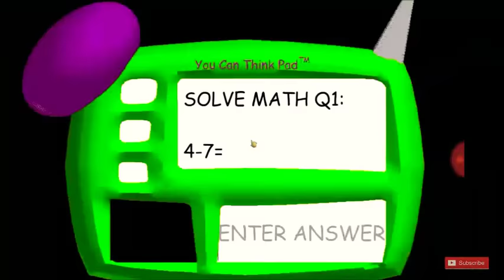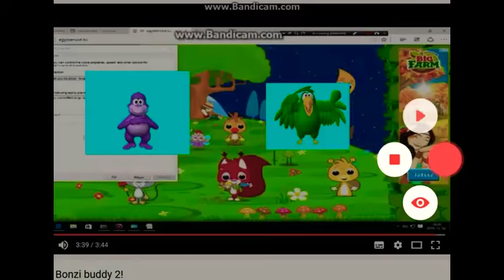The Animal Show The Movie (Full Episode Uk)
Gerald And The Gang Are in This JungleHouse Playing Hide And Go-Seek Doing Math and More: This Movie is Hd.